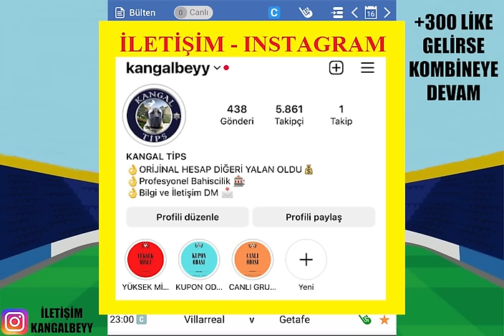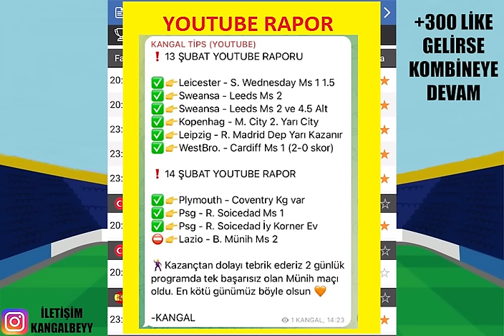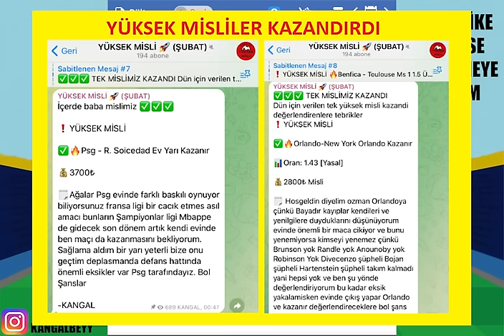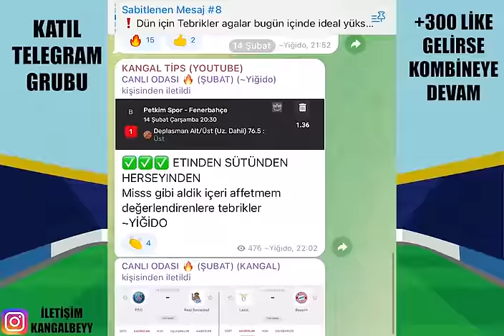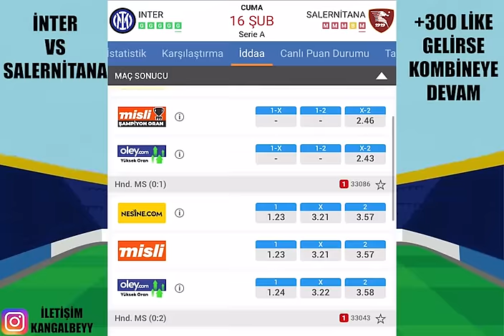CUMA'YA YÜKSEK ORANLARDAN ! 16 ŞUBAT 2024 CUMA İDDAA TAHMİNLERİ